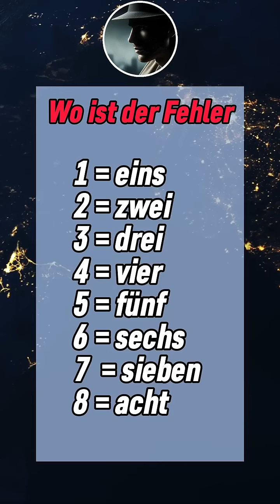Wo ist der Fehler